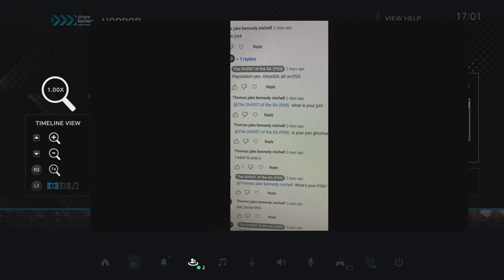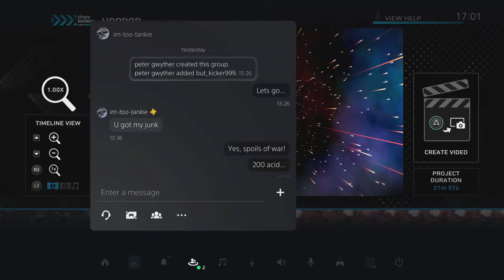Fallout76 PvP - But_Kicker999 Calls Us Out...4-0!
We get called out on YT and willingly oblige!  All good wholesome fun!  He even switched PSN to his other guy...(TOO TANKY)...so we clapped him too!